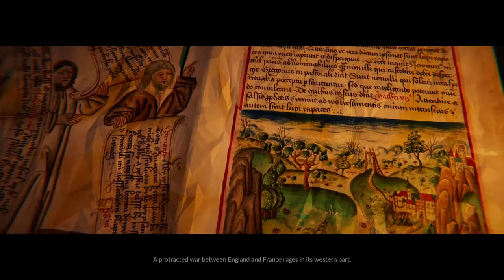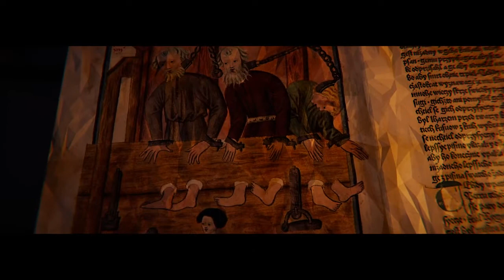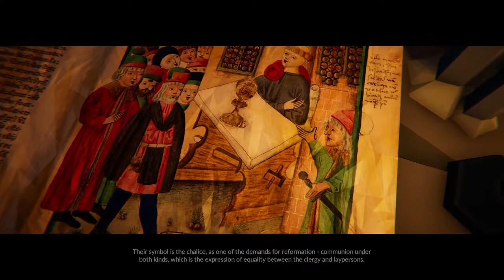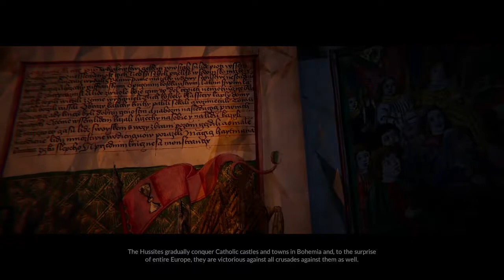1428 shadows over Silesia game play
in this video we take a longer look at 1428 shadows over Silesia.